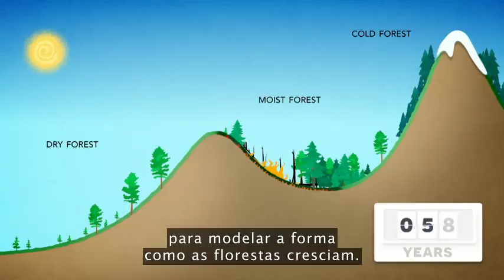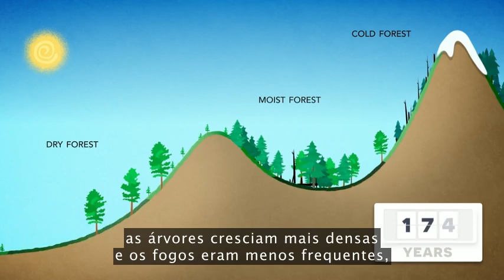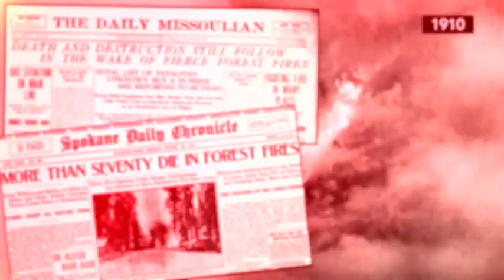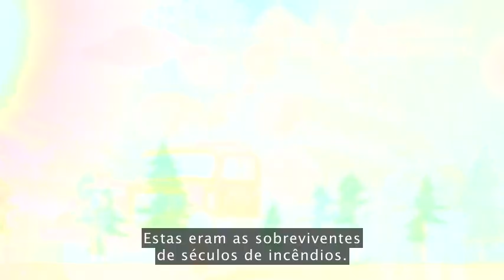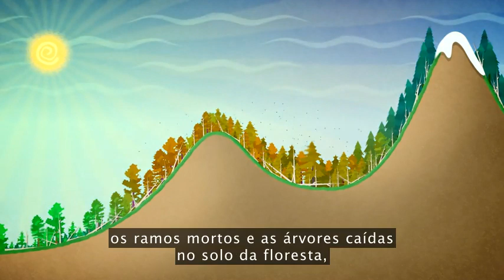Why wildfires have gotten worse - and what we can do about it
Paul Hessburg at TEDxBend

Portugues subtitles